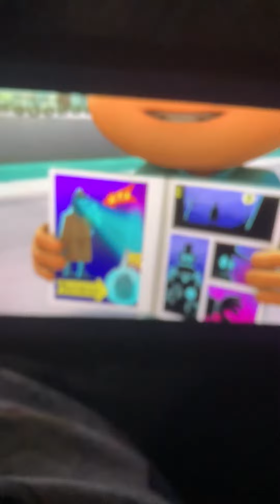Missing diamonds 💎 any mystery